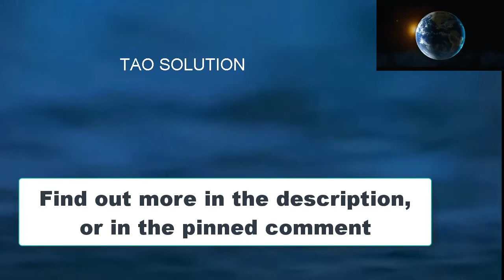Free Energy Generator: Magnetic Generator Parts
Magnets are all around us. They are used in a wide variety if household items and appliances and half the time, we don't even realize that they are there. However, here's a thought for you to consider - how about really making the most of magnetic power by building your own energy producing magnetic generator for your home?

Magnetic Generator Blueprints - Harnessing the Power of Magnetism at Home